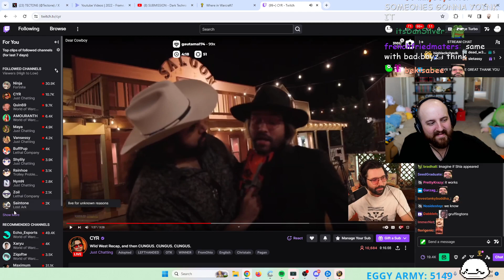Tectone gonna tell you